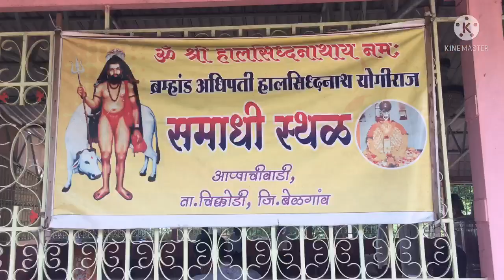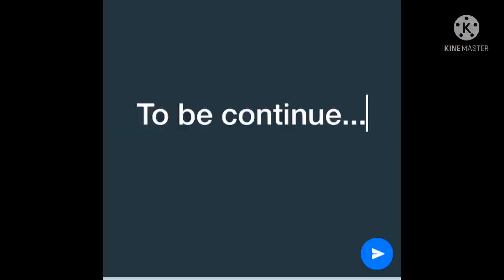Vlog 07 | श्रीक्षेत्र हालसिद्धनाथ आप्पाचीवाडी | Appachiwadi Halsidhnath | Balumama Appachiwadi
श्रीक्षेत्र हालसिद्धनाथ आप्पाचीवाडी| Appachiwadi Halsidhnath | Balumama Appachiwadi & Halsidhnath
Balumama Krupa/Appachiwadi/Kagal vlogger/Kolhapur/Bhaknuk 2022/ Devachi vasti/ vlogger/Vlogs/Kolhapuri peoples/Famous temple of kolhapur/ Appachiwadi halshidhanath/ Dhanashree Prashant Vlogs / Bhaknuk 2022
नमस्कार मंडळी, मी Dhanashree तुम्हां सर्वांचं Dhanashree Prashant Vlogs  या आपल्या Youtube चॅनेलवर स्वागत करतो, या व्हिडिओमध्ये आपण कुरली आप्पाचीवाडी पालखी खडक मंदिरला भेट देणार आहोत. बाकी संपूर्ण माहिती व्हिडिओमध्ये दिली आहे.

This Video Contains :
कुरली आप्पाचीवाडी पालखी खडक मंदिर
श्रीक्षेत्र हालसिद्धनाथ
कुरली आप्पाचीवाडी
हालसिद्धनाथ मंदिर
घुमट मंदिर
वाडा मंदिर